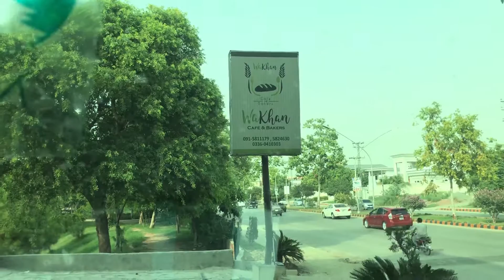Lahore To Peshawar | Celebrations of Independence Day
14th Aug Special